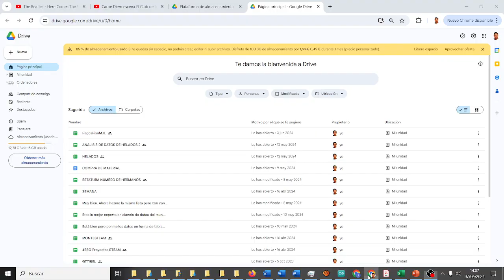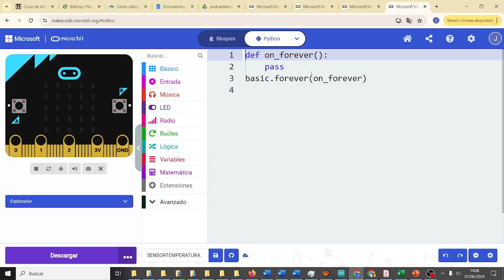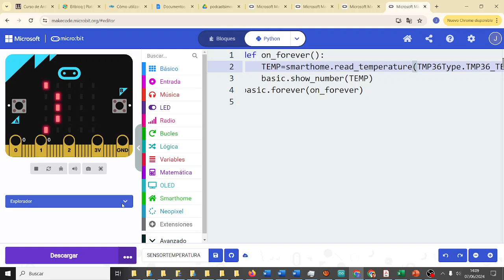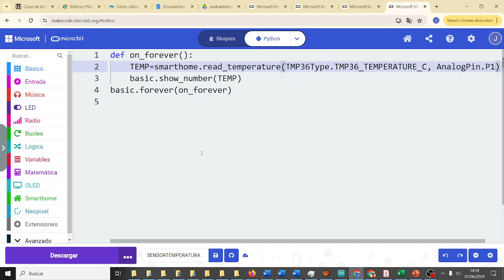micropython Sensor de temperatura v3 Smart Home Elecfreaks micro:bit CYR 3ESO IES Monterroso